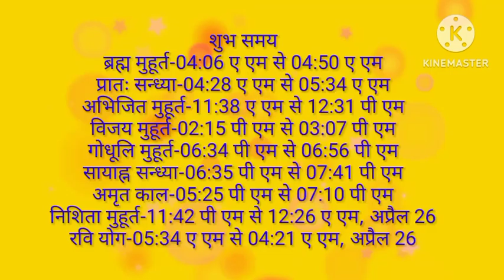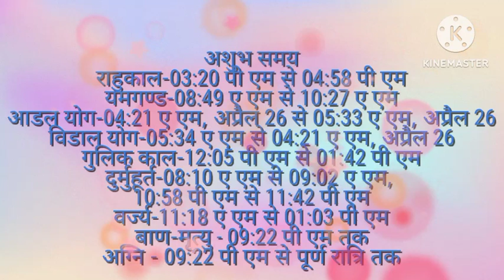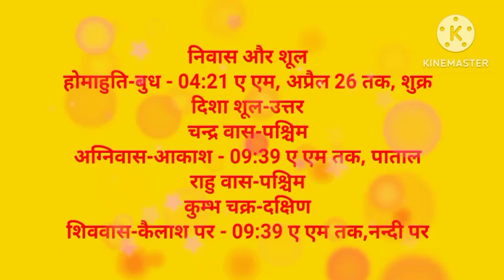aaj ka panchang l today panchang aaj ka shubh muhurat l aaj ka rahukal l 24 april ka Panchang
22 April 2023 ka Panchang । पंचांग 22 अप्रैल 2023 । 22 April 2023 Wednesday Hindi Panchang